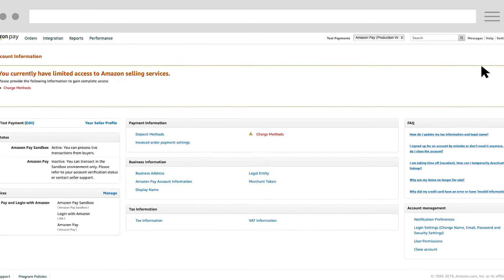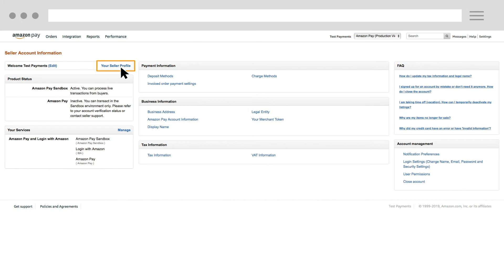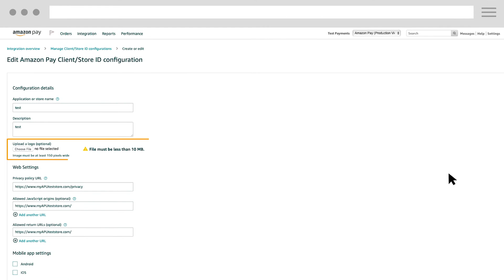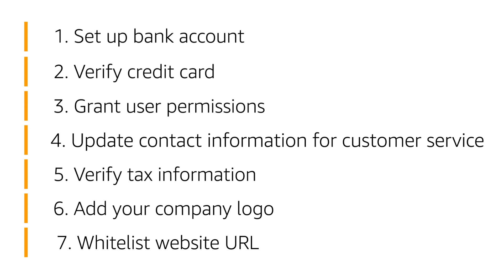Amazon Pay Launch Checklist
In this video we're going to review the account settings that you need to verify in Seller Central before launching Amazon Pay into your website.

Support:

If you have any questions please reach out to our support team